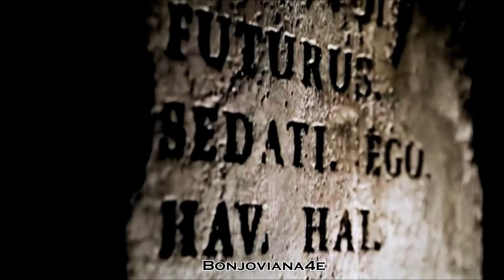SPARTACUS AND SURA HD ღ BRING ME TO LIFE ღ ( Jai McDowall versión )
"Without a soul my spirit's sleeping somewhere cold

"Ni la música ni las imágenes que se presentan en este vídeo son de mi propiedad, solo la traducción".